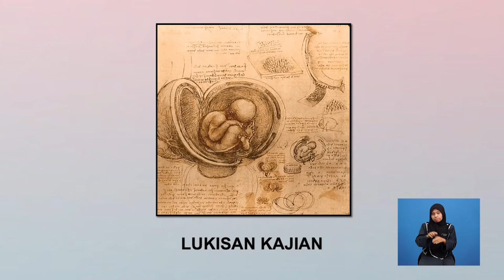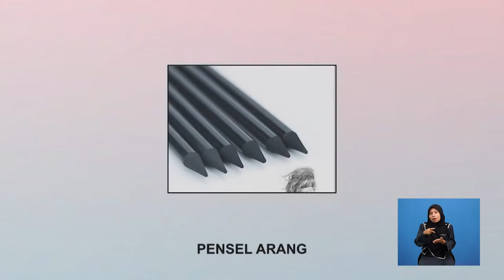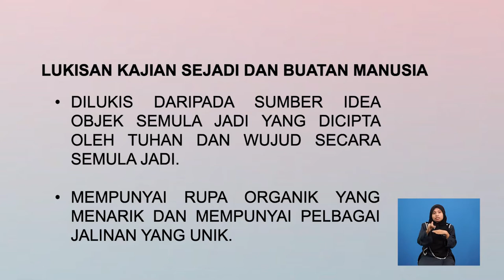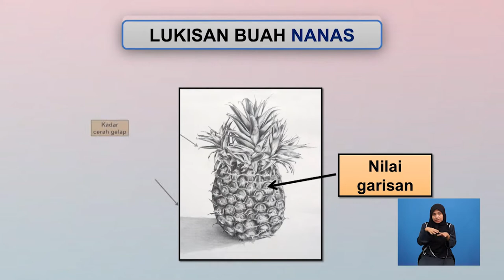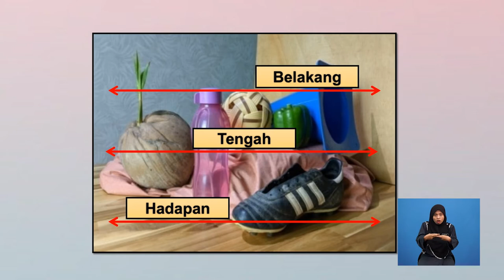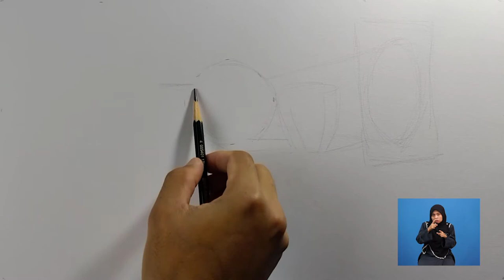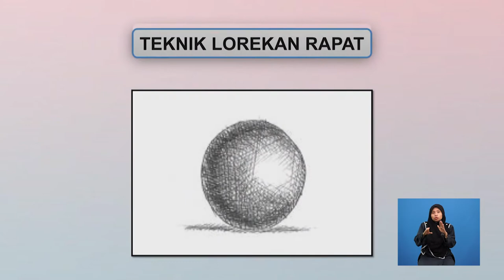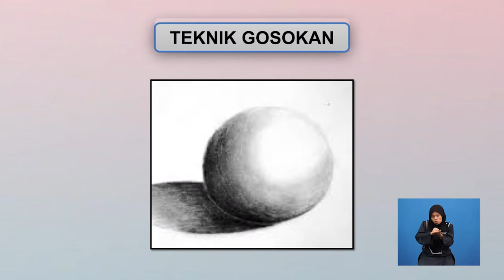Tingkatan 6 | Seni Visual | Penggubahan Lukisan Sejadi Dan Buatan Manusia | R693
Rancangan ini menerangkan aspek penting dan penekanan untuk menyelesaikan masalah berkaitan dengan sifat visual objek, struktur bentuk, kadar banding, ruang, jalinan, suasana, ekspresi, pencahayaan serta penggunaan media dan teknik.